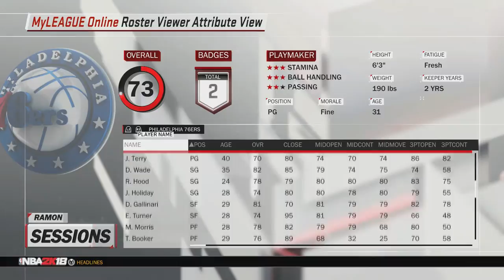NBA 2K18 Online League - Season Opener Preparations